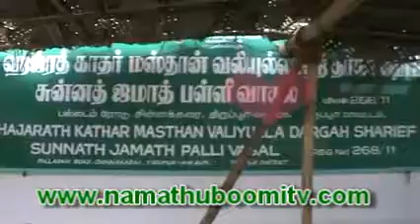www namathuboomitv com Tamilmakanusain 01